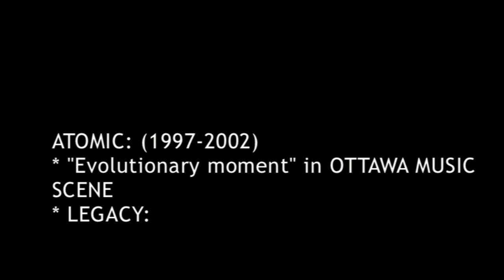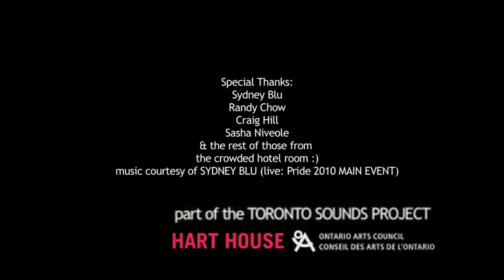SYDNEY BLU @ PRIDE 2010: speaking with TORONTO SOUNDS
july 2, 2010: MAIMI-BASED (via Toronto) DJ/PRODUCER SYDNEY BLU (BLU MUSIC) invited the TORONTO SOUNDS crew down for a chat as she was getting ready for her headline show for TORONTO PRIDE.
She was interviewed by friend and former Eye Weekly columnist RANDY CHOW. Here is some outtake footage from that interview, where she discusses everything from her development in Ottawa; coming up in Toronto; and how she balances playing live; her production schedule; and managing her label.
Special Thanks to one of the hardest working and talented ladies in electronic music - and Toronto ambassador.
vf